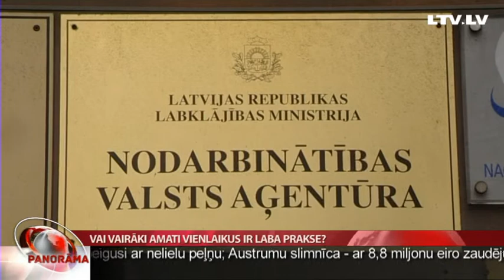Vai vairāki amati vienlaikus ir laba prakse?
Svētdienas “Panorāmā” stāstījām par kādu cilvēku, kurš apveltīts ar tik lielām darba spējām, ka vienlaikus spēj pildīt vairākus pilnas slodzes amatus. Tiesa, nevienā no darba vietām viņš nebija sastopams. Andreja Filipova darba gaitas raisīja pamatīgas diskusijas sociālajos tīklos un radīja loģisku jautājumu – kā tas iespējams? Par to, vai šāda situācija ir normāla, atšķiras arī politiķu viedokļi – uzrunājām ministrus, kuru pārraudzītajās jomās Filipovs darbojas. Tematu turpina Kārlis Roķis.